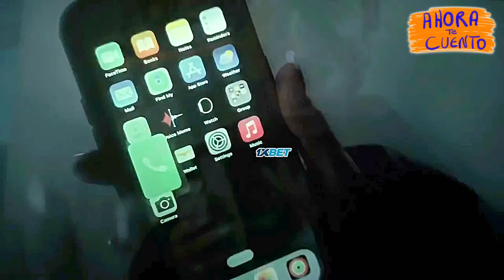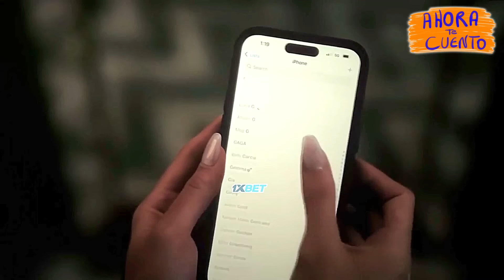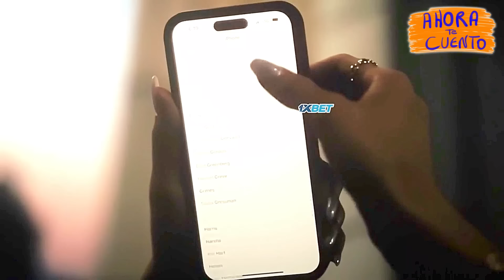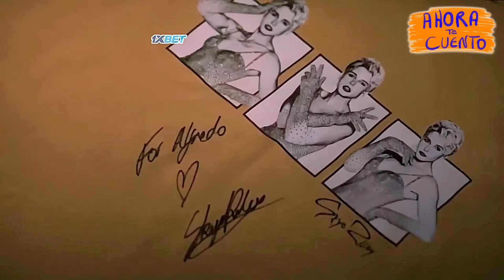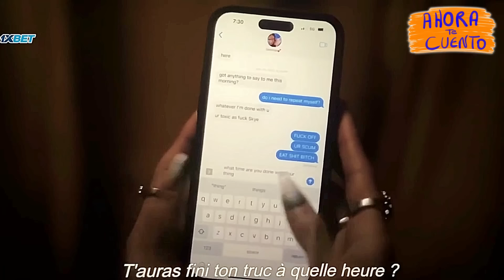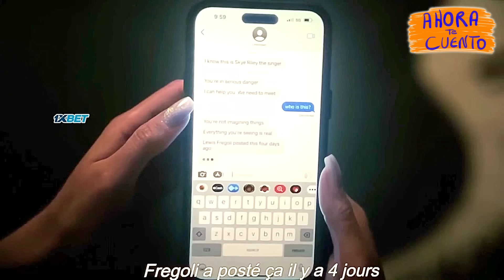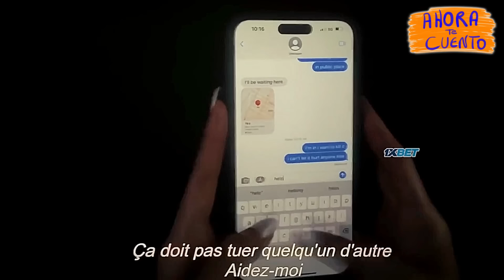SMILE 2 se me quitó la sonrisa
SONRIE 2 te hará morir de la risa
NETFLIX (2024) película
APOCALIPSIS Z  (2024) LIVE ACTION
APOCALIPSIS Z  (2024) Netflix
APOCALIPSIS Z  (2024) RESUMEN EN 1 HORA
APOCALIPSIS Z  (2024) ENCHULA TU MENTE
APOCALIPSIS Z  (2024) RESUMEN
APOCALIPSIS Z  (2024) TEMPORADA 1 RESUMEN
APOCALIPSIS Z  (2024) RESUMEN COMPLETO
APOCALIPSIS Z  (2024) LA SERIE NETFLIX
APOCALIPSIS Z  (2024) TE LO RESUMO
APOCALIPSIS Z  (2024) ANIME
APOCALIPSIS Z  (2024) TRAILER
APOCALIPSIS Z  (2024) completa en español
APOCALIPSIS Z  (2024)

Resumen
Película
Resumen APOCALIPSIS Z  (2024)
APOCALIPSIS Z  (2024) PELÍCULA COMPLETA EN ESPAÑOL
Netflix
AHORA TE CUENTO
SILVER RESUMEN